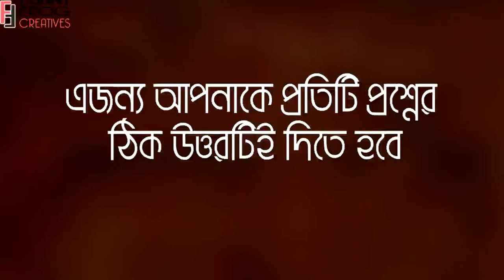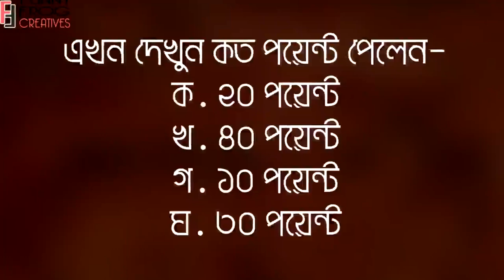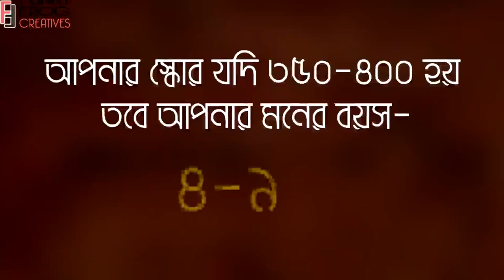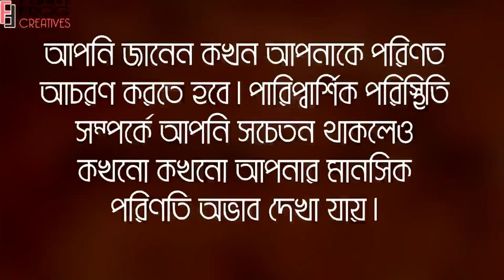জানুন আপনার মনের বয়স কত !! Mental Age Test